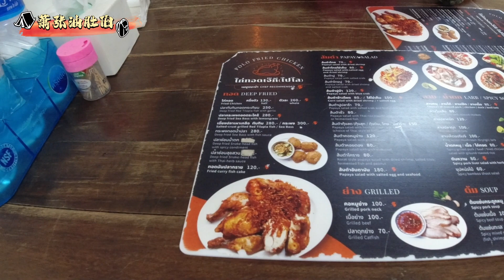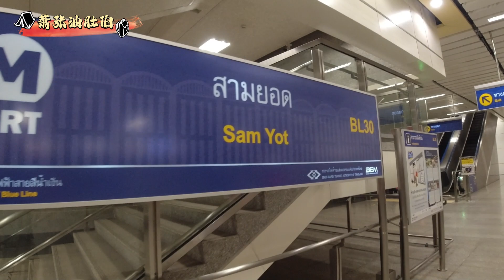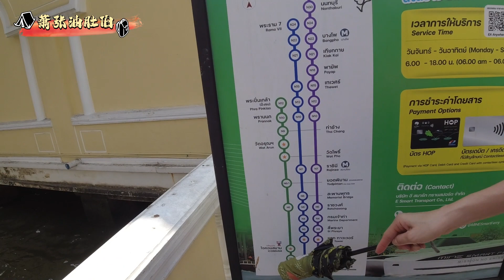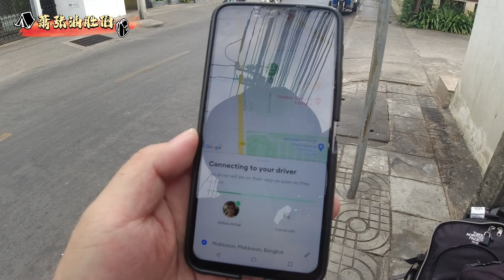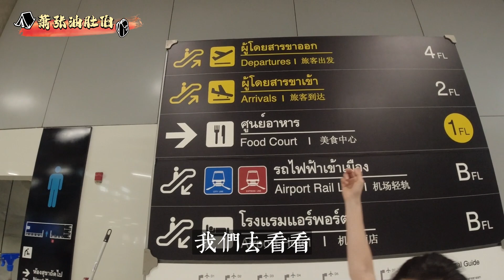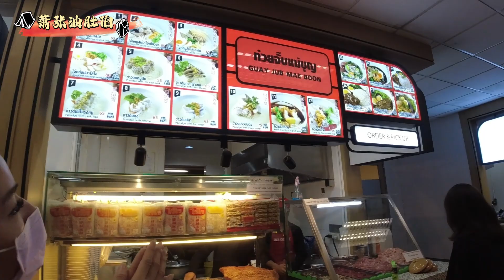[泰馬的旅程]EP3.曼谷-平價米其林炸雞.隱藏版神級泰式按摩.必逛Iconsiam 暹羅天地購物中心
去吃了獲得米其林認證的Polo Fried Chicken炸雞.
可能是台灣炸雞太厲害.
就覺得這家得炸雞還好.
但豬肉湯還是蠻好喝的.

在泰國按摩應該有上百次.
但這次去了一家老司機才會去的店.
真的有撿到寶的感覺.
CP值爆表.

Iconsiam 暹羅天地購物中心.
沒去過的請趕快去.
會刷新你對百貨公司的印象.

泰國.
真的是會讓你永遠有新鮮感的神奇國家.